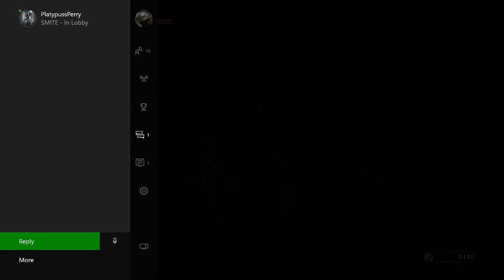Let's Play Dark Souls 3 [BLIND] Part 35: Aldrich, Devourer of Gods (Boss)